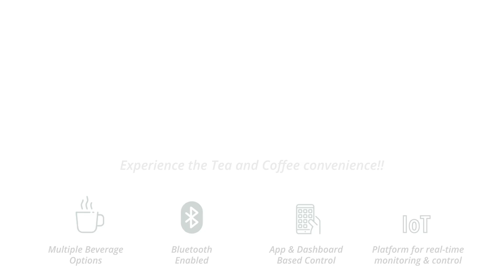Cherise X Zoommantra: Office wending machine